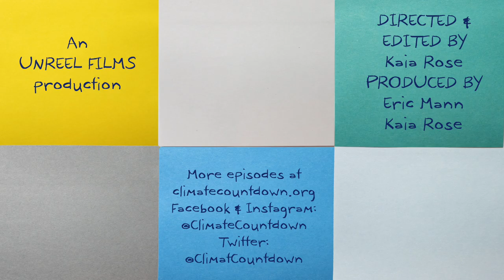POST-IT CONVERSATION WITH NAZIHA MESTAOUI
We caught up with Naziha, an artist and creator of the amazing 1 Heart 1 Tree project, in Paris during COP21 and discussed how connecting with nature can help people act on climate.